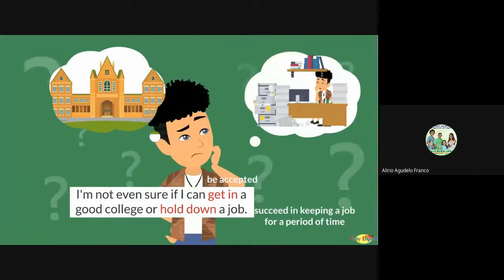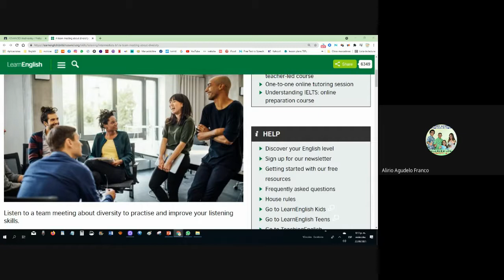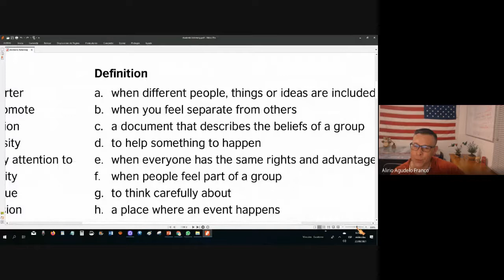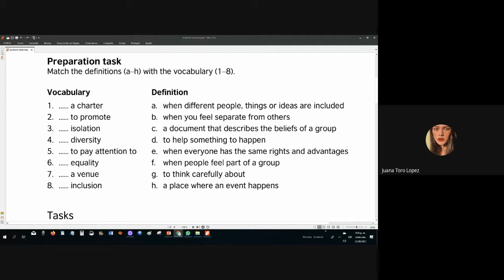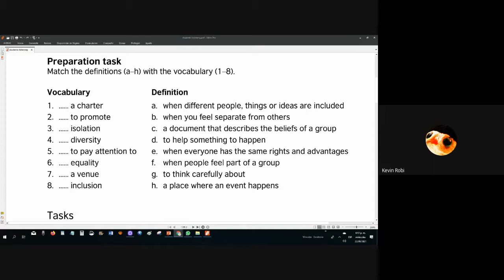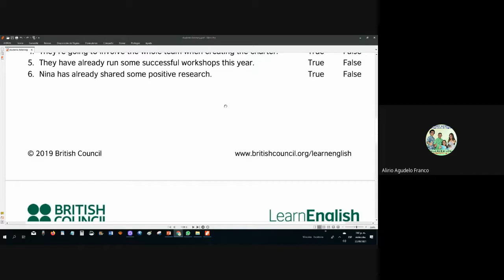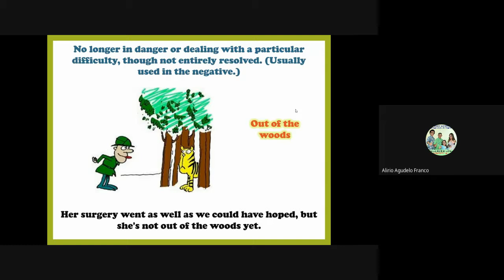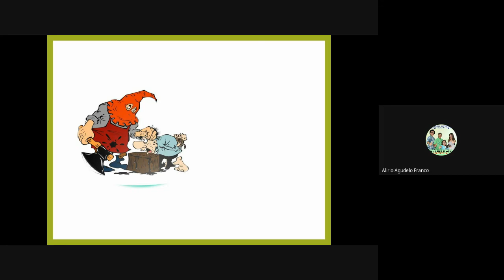Idioms (when things go wrong)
ADVANCED